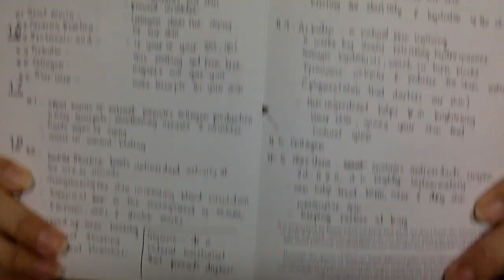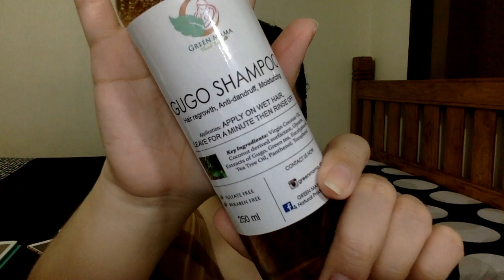My newly found favorites that are TRUE to their CLAIMS! (Ai tried it | ai lopez barros)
Hi mga bebe! Just made this video to share with you guys thizzz products that I’ve been loving and using for a week and a month now, hands down ako sa mga ito and highly recommended ko sila for all skin type, though syempre hiyangan padin yan, and like what i’ve said sa video for those with severe acne or skin condition pls. consult your doctor or dermatologist first. And do a patch test muna like apply small amount at the back of your ears, under your chin and at the back of your hands, after 15 to 30 minutes wala kayong naramdaman na any negative reaction sa gel, you can try it naman, konti konti lng para hindi mabigla yung skin nyo. I would like to thank my mother earth by the way, hehehe! ang aking nanay sya ang bumili ng aking gugo shampoo! thankee!

PRODUCTS MENTIONED:
Real Techniques mini medium sculpting brush (430.00 pesos from radium888 on shopee)
Efficascent relaxing oil (77.00 / 6ml at any Mercury Drug outlet)
Tiger balm white ointment (86.00 / 19g at Watsons Robinsons Galleria San Pedro Laguna)
Luxe Organix soothing gel aloe vera & snail (249.00 / 300ml at Watsons Robinsons Galleria San Pedro Laguna)
Gugo Shampoo from Green Mama (300 / 250 ml at Nuvali Solenad)

I’ll be doing makeup tutorials, product review, life with my pets, christian inspiration, christian advice videos and many more! TENJU!

Love lots,
Ai ❤